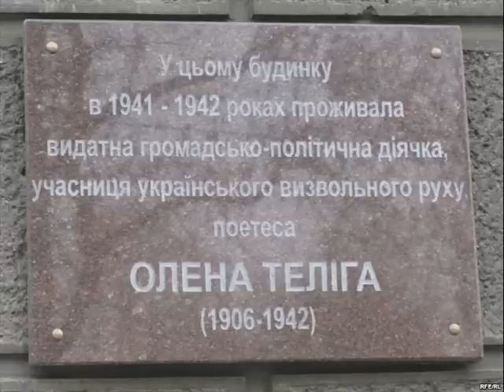"Розцвітають кущі ясмину..." - О. Богомолець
Слова: Олена Теліга
Виконання: Ольга Богомолець